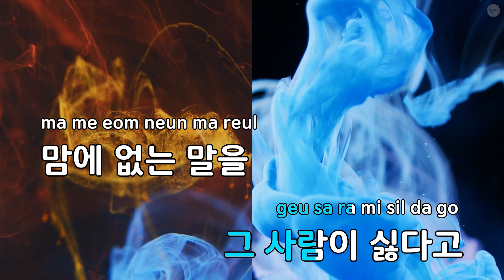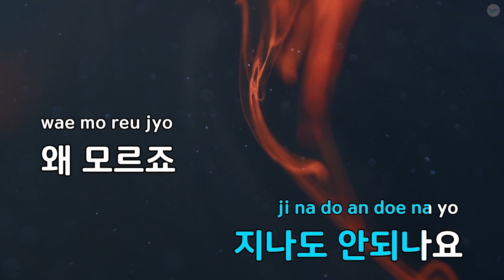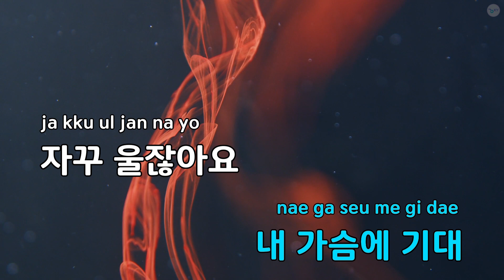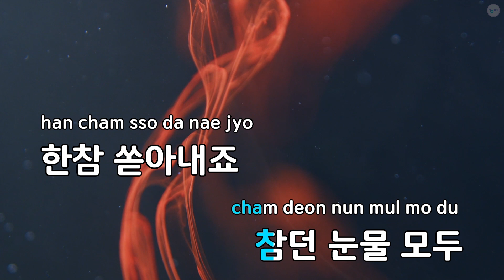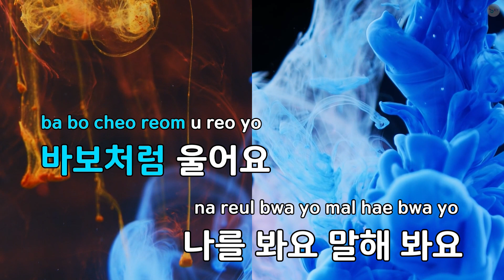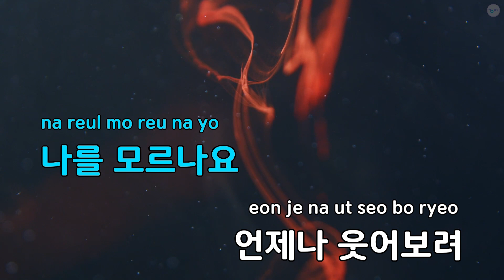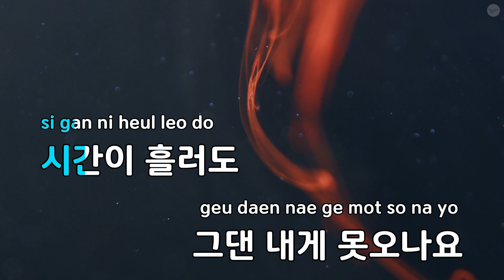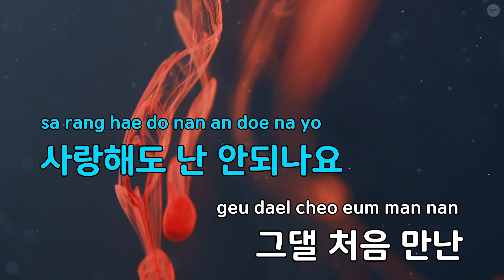나를 봐요 - 토니안 (KY.81322) / KY KARAOKE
"★ 곡 정보 ★
번호 : 81322
제목 : 나를 봐요
가수 : 토니안
작사가 : 이은주
작곡가 : 토니안,Mauro S..

Copyrightⓒkeumyoung